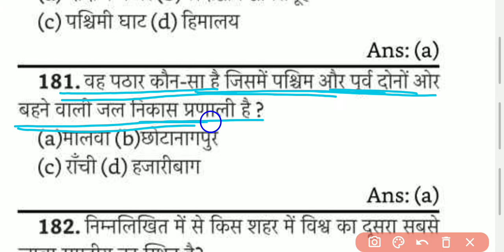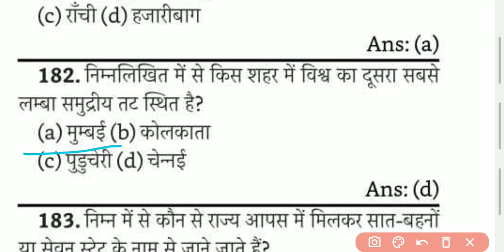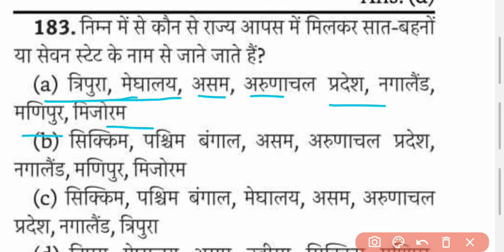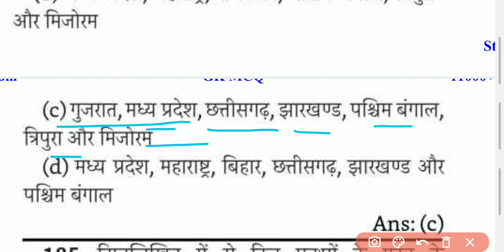Gk Questions And Answers | General Knowledge Questions | सामान्य ज्ञान प्रश्नावली | Gk With Prins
Gk Questions And Answers | General Knowledge Questions | Gk Question Answer | Gk With Prins | gk | सामान्य ज्ञान प्रश्नावली

gk basic
gk class
gk current affairs
gk daily
gk education
gk in hindi gk in hindi
gk in hindi live
indian gk questions
indian gk 2021
indian gk quiz
indian gk and current affairs
indian gk and gs
indian gk current
indian gk current affairs
indian gk current affairs 2021
indian gk complete
best indian gk channel
indian economy gk in hindi
indian gk for upsc
indian gk facts
indian gk geography
indian gk gs
indian gk hindi
indian gk history in hindi